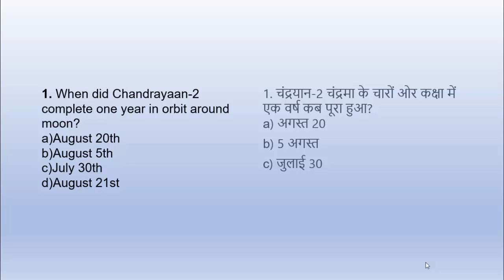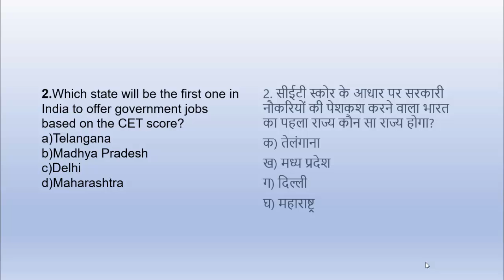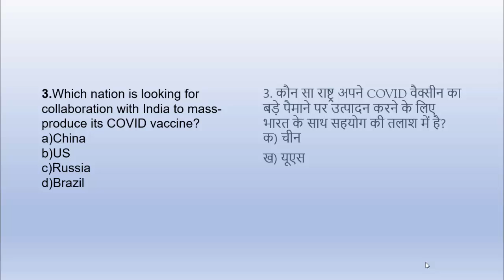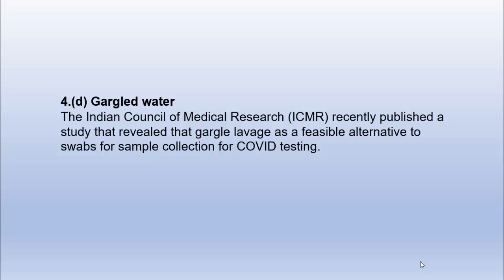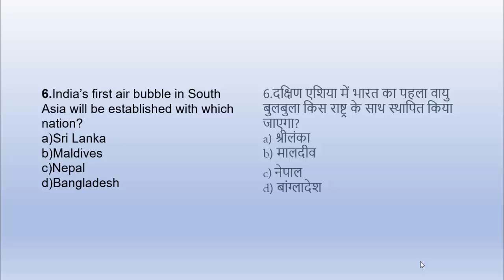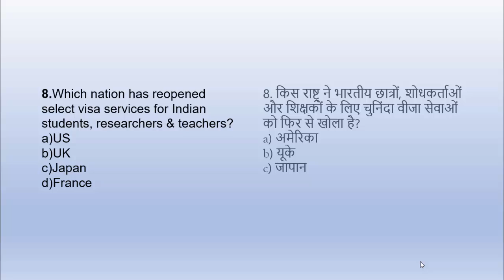27 AUGUST CURRENT AFFAIRS| Daily Current Affairs In HINDI AND ENGLISH BY PRAGATI MISHRA|5MIN CURRENT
Hi Friends, Attend BILINGUAL CURRENT AFFAIRS QUIZ FOR EVERY EXAM.